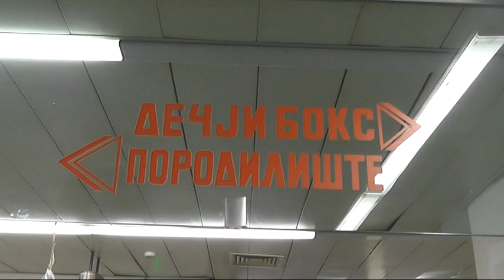POČETKOM GODINE ROĐENE DVE BEBE U PIROTU